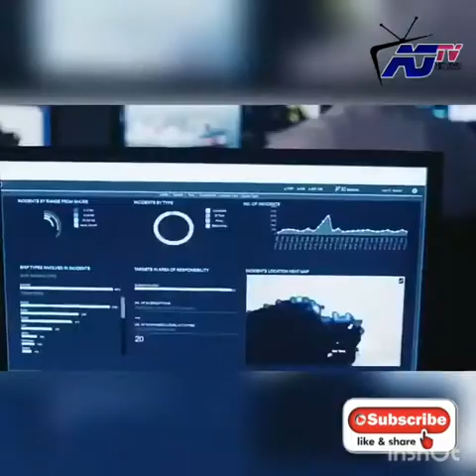Nigerian Navy Operational Movie